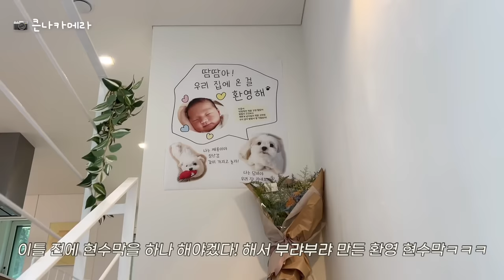삼촌이 된 강아지들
🤎담비의 더 많은 일상 @babodambi